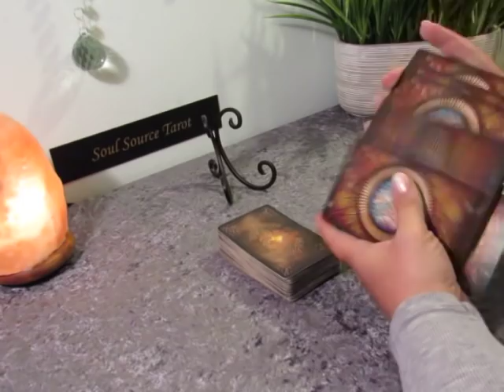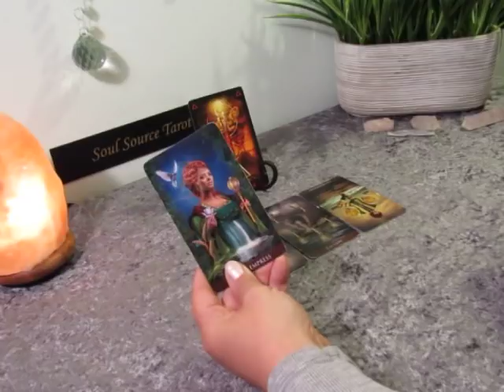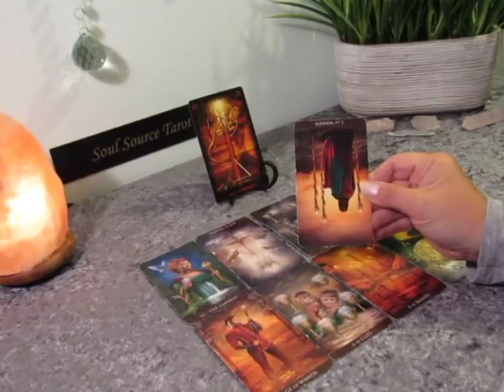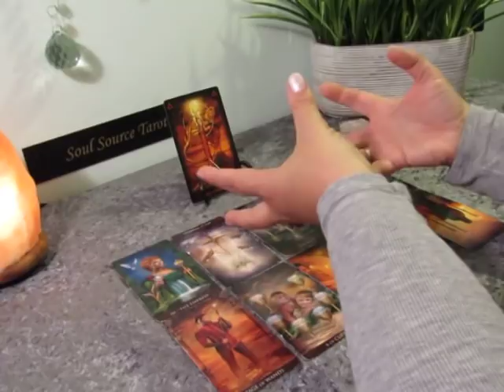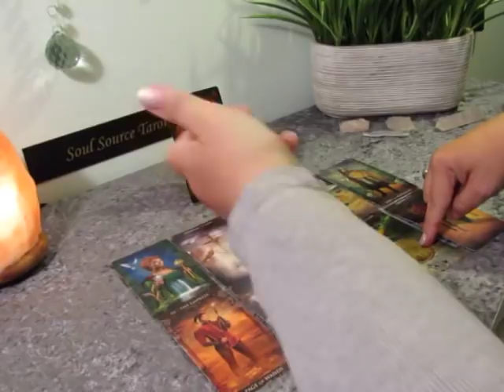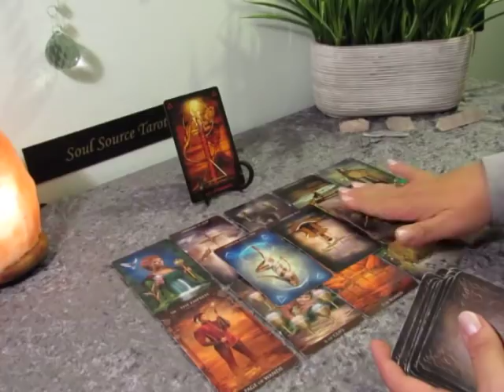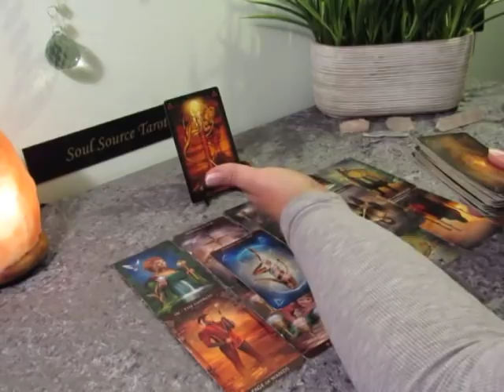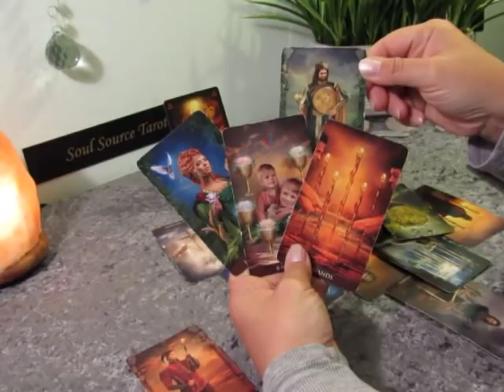~Air Signs~Love~Libra Gemini Aquarius~It is coming....